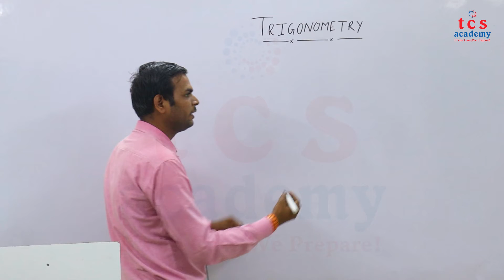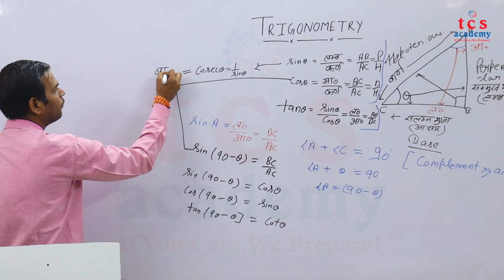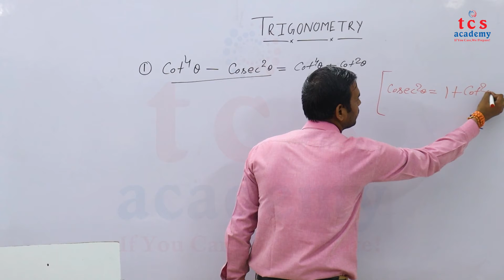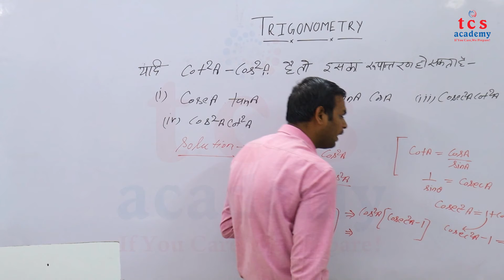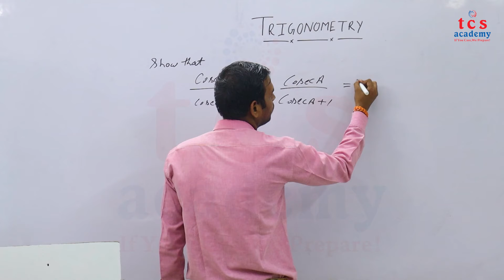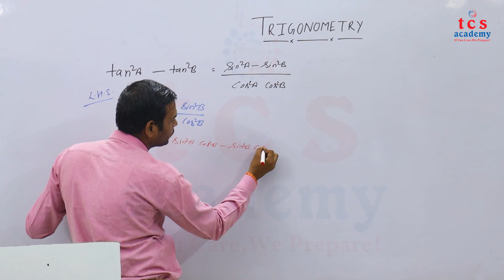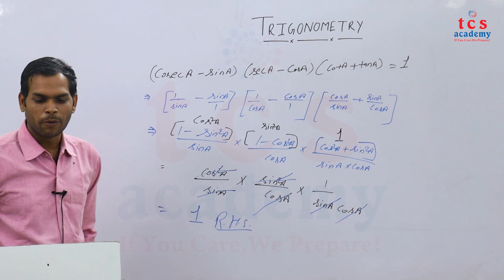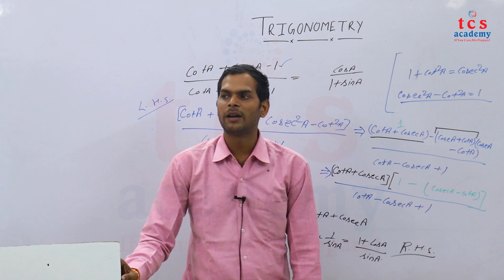TGT PGT MATH Online Class | Trigonometry (Part-2) | TGT Math Coaching | TGT Math Coaching in Lucknow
TCS ACADEMY

Address: 364 Chandrlok, Kapoorthala Road, Near Haydel Colony, Aliganj

up tgt pgt vacancy 2020/up tgt pgt vacancy latest news /up tgt pgt vacancy notification date